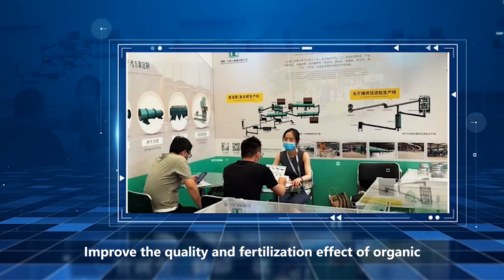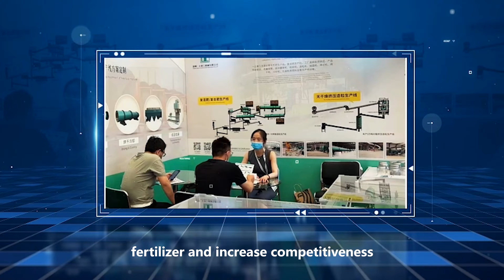Commercial compost machine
Compound fertilizer granulator is a kind of equipment for processing powdery fertilizer into granules, which is suitable for high nitrogen content products such as organic and inorganic compound fertilizers.